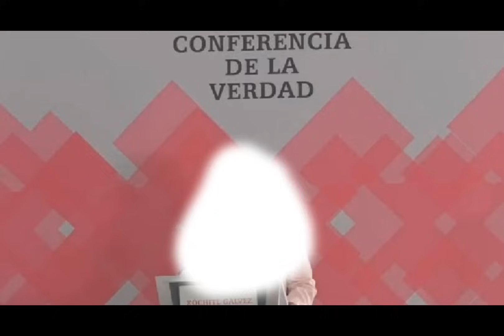LAS MÁS VIRALES DE GLOBOLIN JACKSON OFICIAL